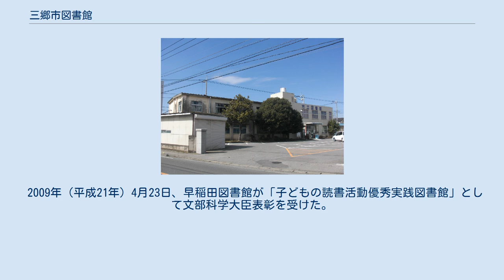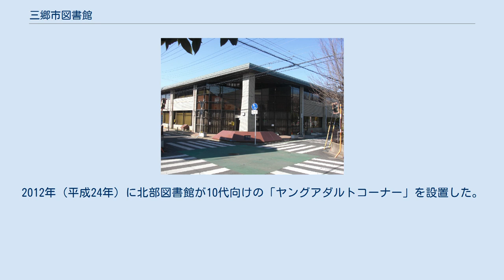三郷市図書館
早稲田図書館 北部図書館 三郷市図書館（みさとしとしょかん）は、埼玉県三郷市にある公立図書館の総称。
三郷市立図書館、三郷市立早稲田図書館、三郷市立北部図書館の3館と4つの図書室からなる。
 三郷市では『第4次三郷市総合計画』において、「日本一の『読書のまち三郷』づくり」を掲げ、図書館を「子どもたちが豊富な資料の中から、自由に選んで自発的に利用することができる施設」と位置付けている。
 三郷市には3館の図書館と4室の図書室がある。
図書室の管理は財団法人三郷市文化振興公社が指定管理者として行っている。
市内の図書館・図書室の総資料点数は580,975点である。
オーディオ・ビジュアル資料についてはCDのみ取り扱っており、DVDやビデオは取り扱っていない。
 図書の貸出冊数と利用者数は1999年（平成11年）に最高を記録し、2007年（平成19年）まで減少を続けたが、オンライン蔵書検索OPACの導入や毎日市内のいずれかの図書館・図書室が開館するように休館日を調整したことで、2008年（平成20年）と2009年（平成21年）は前年の実績を上回った。
「読書のまち三郷」事業では、以下の9つの取り組みが行われる予定である。
 誰もが利用しやすい設備を用意するよう努めます 良質で多様な本の選書・収集を積極的に行います ヤングアダルトサービスを充実させます 障がいのある子どものためのサービスを充実させます 日本語を母語としない子どものためのサービスを充実させます リサイクル本を提供します 団体貸出を拡充します 図書館ネットワークの整備を行います 図書館及び学校間の本の配送を拡大します 鉄骨造地上2階建て、延床面積424.57m2であり、旧三郷市役所庁舎を改装したものである。
三郷中央駅周辺が発展してきた影響で、利用者数が伸びている。
3館で唯一、官報を扱っている。
2014年6月1日に郷土資料館と併設の新しい建物「三郷市わくわくライブラリー」に移転した。
新館では自動貸出機、自動返却機などが設置されたほか、Felica機能を搭載した携帯端末等を利用カードの代わりに使用できる。
 鉄筋コンクリート造地上2階建て、延床面積1,617.15m2である。
1994年（平成6年）から市立図書館・北部図書館と協力し、子ども向けの読書案内「ブックトーク」を行っており、2009年（平成21年）に「子どもの読書活動優秀実践図書館」に選定された。
 鉄筋コンクリート造地上2階建て、延床面積1,662.42m2である。
日本テレビ放送網の番組『24時間テレビ 「愛は地球を救う」』から寄贈された「よみともライト」と呼ばれる、本を置くと本に書かれている文字を読み上げる装置を設置している。
 三郷市立図書館（旧建物） 現市域では、彦成村と早稲田村にて1950年（昭和25年）に埼玉県立図書館が移動図書館を開始したのが図書館事業の始まりであるが、1969年（昭和44年）4月に当時の三郷町がプレハブ平屋建の「三郷町図書室」を設置した。
同館は三郷町が市制を施行したことに伴って、1972年（昭和47年）5月3日に「三郷市図書室」に改称、1973年（昭和58年）12月1日に三郷市立図書館が現在地に開館した。
一方で埼玉県立図書館の移動図書館にも引き続き頼っており、1984年（昭和59年）2月28日まで埼玉県立久喜図書館から移動図書館が来訪していた。
 1987年（昭和62年）9月1日には早稲田図書館が開館し、オンラインで市立図書館と結ばれた。
1993年（平成5年）7月21日には北部図書館が開館した。
2004年（平成16年）3月19日には三郷市図書館としてホームページを開設、同年4月23日からオンライン予約サービスを開始した。
 2009年（平成21年）4月23日、早稲田図書館が「子どもの読書活動優秀実践図書館」として文部科学大臣表彰を受けた。
2011年（平成22年）3月11日に発生した東北地方太平洋沖地震では、3月15日から3月26日まで全図書館・図書室が休館した。
2012年（平成24年）に北部図書館が10代向けの「ヤングアダルトコーナー」を設置した。
 市立図書館 早稲田図書館 北部図書館